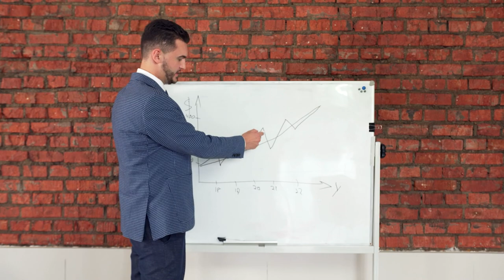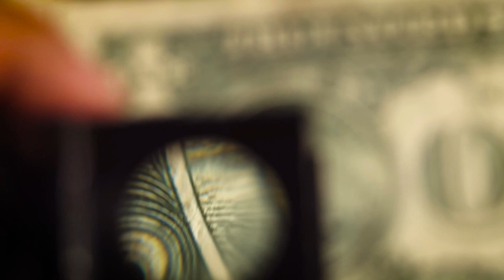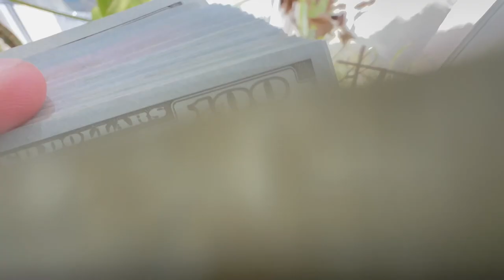আবু ত্বহা আদনান শেষ জামানায় ডলার থাকবেন এই তথ্য ভুয়া এবং ভুল প্রমানীত হয়েছে abu toha adnan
আসছে নতুন মুদ্রা প্রস্তুত ৩০ দেশ | মিলে যাচ্ছে ১বছর আগের কথা || আবু ত্বহা মুহাম্মদ আদনান
আবু ত্বহা মুহাম্মদ আদনান নতুন ওয়াজ,
আবু ত্বহা মুহাম্মদ আদনান টাকা নিয়ে ওয়াজ,
আবু ত্বহা মুহাম্মদ আদনান কেয়ামতের আলামত,
আবু ত্বহা মুহাম্মদ আদনান ওয়াজ দাজ্জাল,
আবু ত্বহা মুহাম্মদ আদনান ওয়াজ নতুন ২০২৩,
আবু ত্বহা মুহাম্মদ আদনান অর্থনীতি,
আবু ত্বহা মুহাম্মদ আদনান এর অফিসিয়াল চ্যানেল,
আবু ত্বহা মুহাম্মদ আদনান আলোচনা,
আবু ত্বহা মুহাম্মদ আদনান ইমোশনাল ওয়াজ,
আবু ত্বহা মুহাম্মদ আদনান ইসরাইল,
আবু ত্বহা মুহাম্মদ আদনান ইসলামের ইতিহাস,
আবু ত্বহা মুহাম্মদ আদনান ওয়াজ ইয়াজুজ-মাজুজ,
আবু ত্বহা মুহাম্মদ আদনান এর প্রশ্ন উত্তর,
আবু ত্বহা মুহাম্মদ আদনান এর ভুল বক্তব্য,
আবু ত্বহা মুহাম্মদ আদনান ওয়াজ শেষ জামানা,
কাগজের টাকা কেন হারাম আবু ত্বহা মুহাম্মদ আদনান,
আবু ত্বহা মুহাম্মদ আদনান খারেজী,
আবু ত্বহা মুহাম্মদ আদনান নতুন খুতবা,
শেষ জামানার গল্প আবু ত্বহা মুহাম্মদ আদনান,
আবু ত্বহা মুহাম্মদ আদনান দোয়া কবুল,
আবু ত্বহা মুহাম্মদ আদনান পুরাতন লেকচার,
আবু ত্বহা মুহাম্মদ আদনান ফেরাউন,
আবু ত্বহা মুহাম্মদ আদনান ফোরাত নদী,
আবু ত্বহা মুহাম্মদ আদনান ফিলিস্তিন,
আবু ত্বহা মুহাম্মদ আদনান বিশ্বযুদ্ধ,
আবু ত্বহা মুহাম্মদ আদনান ভন্ডামি,
আবু ত্বহা মুহাম্মদ আদনান ভাইরাল ওয়াজ